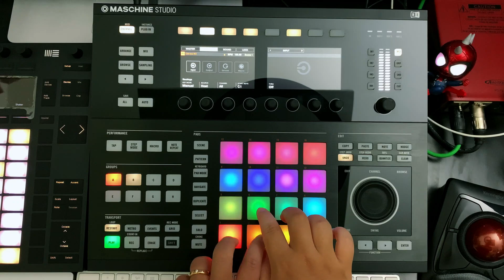Khúc hát đôi bàn tay - ( ST. Nhạc sĩ Phạm Tuyên) - Hiếu Trần Music Producer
Sáng tác: nhạc sĩ Phạm Tuyên.
Producer: Hiếu Trần

Bài hát thiếu nhi quá dễ thương, dù đã được nhạc sĩ Phạm Tuyên viết từ 16 năm trước nhưng lại rất hợp lý ngay tại thời điểm này.
Khi các bé rửa tay, hãy hát khúc hát này 1 lần, vừa là để bé vui vẻ, cũng vừa để canh thời gian 20-30 giây cho 1 lần rửa tay.

Lyrics:
Đôi bàn tay chúng ta đẹp như hai bông hoa.
Biết làm bao việc tốt, viết chữ đẹp và múa ca.
Yêu quý đôi bàn tay, không để tay nghịch bẩn.
Luôn giữ gìn vệ sinh là giữ sức khoẻ chính mình.

Bàn tay sạch là bàn tay thơm.
Hãy rửa tay cho kỹ trước khi ăn cơm.
bàn tay sạch qua dòng nước mát.
Lau khô rồi cầm đũa, ăn càng thấy ngon.